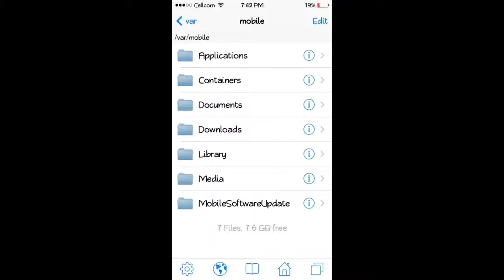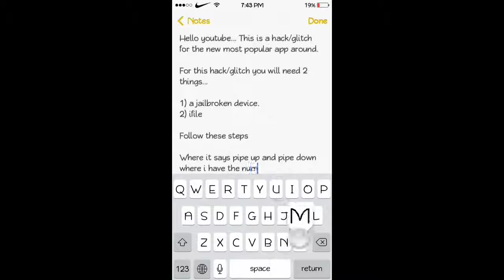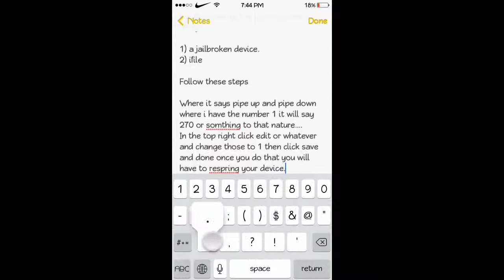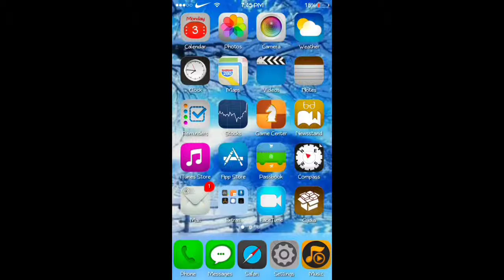Flappy Bird Hack ( jailbreak required)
Hope you enjoy if you have any other video request please comment.